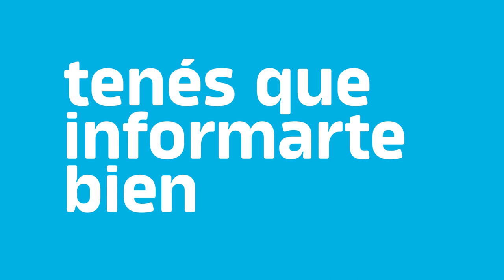Dióxido de cloro - Informate bien para cuidarte bien